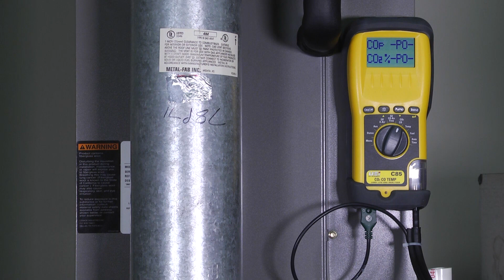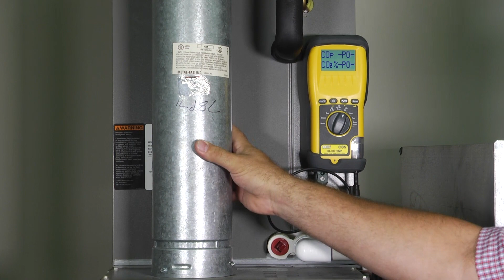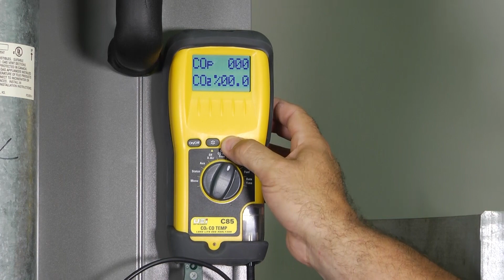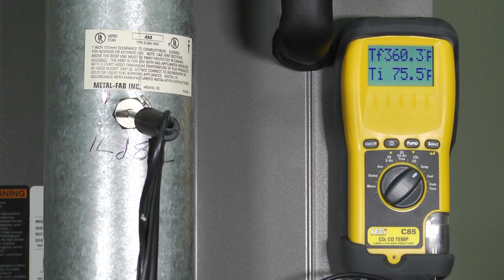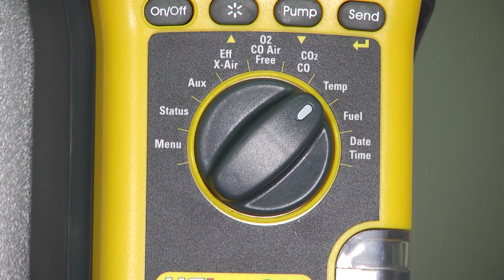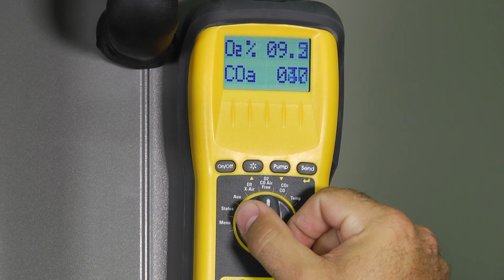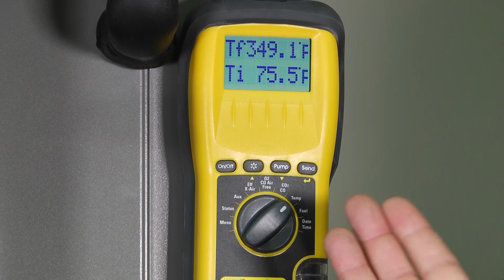Toolbox Tuesday: How To Use a Flue Gas Analyzer | Lennox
How to use a flue gas analyzer on ToolboxTuesday. Mark Parliament of Lennox Learning Solutions teaches how to use the flue gas analyzer and explains the the functions of a flue gas analyzer.

Toolbox Tuesday covers how to use tools, accessories, tips, hacks and best practices of the HVAC industry. Learn about HVAC, duct, coil, flame sensor, sequence of operations, electrical, condensate lines, ohms law, air distribution tools and more.

Learn more about how to become an HVAC Tech, BuildATech class, HVAC training and HVAC tips and tricks at: